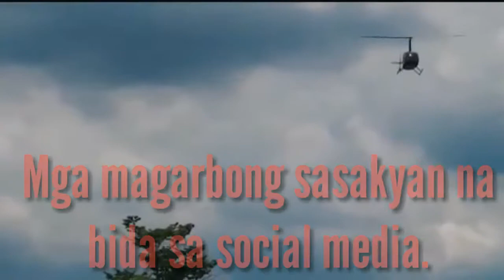5 PINOY CELEBRITIES NA MAYAYAMAN AT NAGMAMAY ARI NG SOBRANG GARBONG SASAKYAN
Kilalanin ang limang pinoy male celebrities na bida ang mamahalin at magarbong sasakyan sa social media.

Instagram cars
Rich celebrities
Jet setter
Rich pinoy
Luxury car
Luxurious life
Magarbong sasakyan
Magarbong buhay
Pinakamayamang artista
Pinakamayamang pinoy celebrity